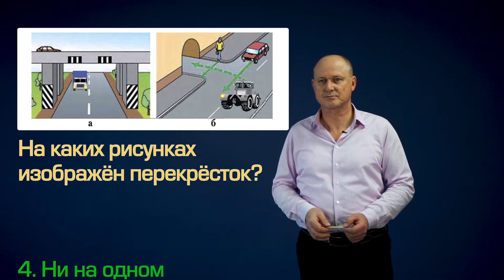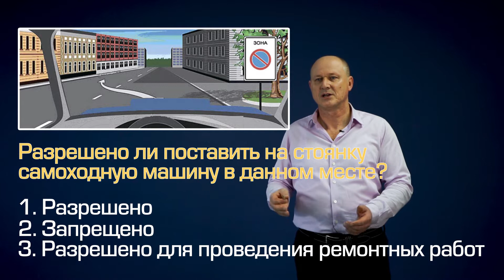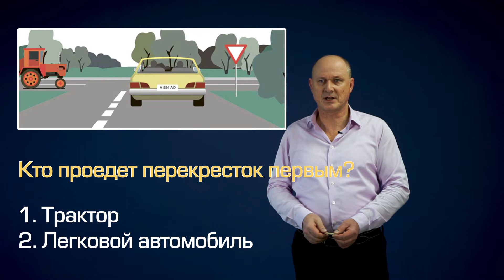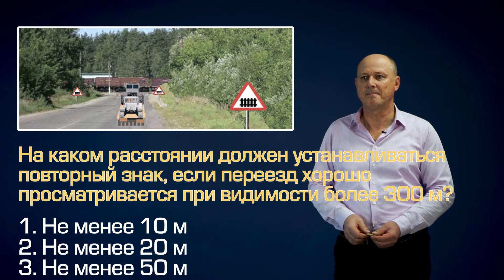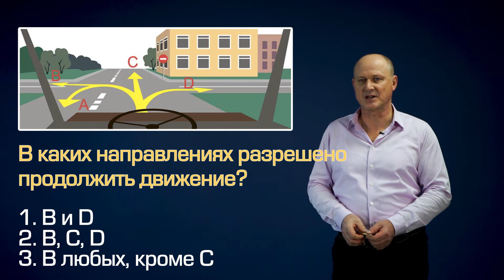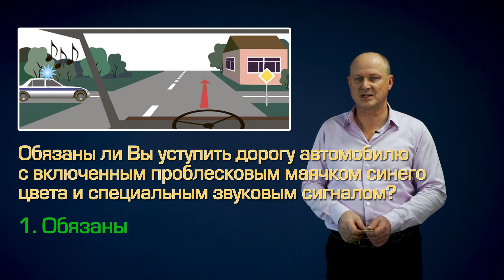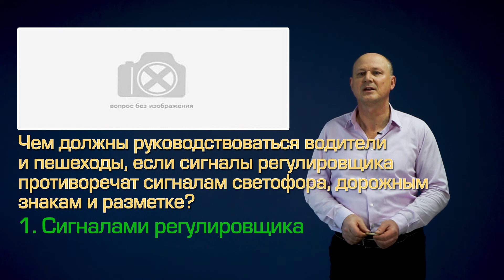Билет 3. ПДД для самоходных машин 2020 | с комментариями | ITECO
Вышло новое видео из серии разбора билетов ПДД для самоходных машин и тракторов. Наше видео будет полезно всем, кто готовится к сдаче экзамена погрузчик или другую самоходную технику. Соблюдение правил ПДД гарантирует безопасное передвижение на спецтехнике по дорогам общего пользования.

Освобождаются от сдачи ПДД в Гостехнадзоре те слушатели, у кого есть водительское удостоверение РФ.

Скачать билеты в текстовом формате можете на нашем сайте